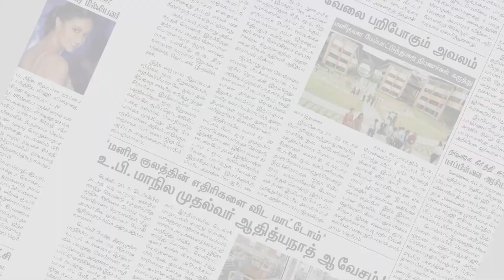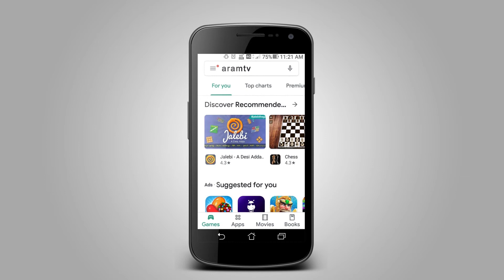குறுவை சாகுபடிக்கு 125 டிஎம்சி காவிரி நீர் பெற்று தர கோரிக்கை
டெல்டா மாவட்டங்களில் குறுவை சாகுபடி செய்ய 125 டிஎம்சி காவிரி நீர் பெற்று தர வேண்டும் என தமிழக ஏரி மற்றும் ஆற்றுப் பாசன விவசாயிகள் சங்கம் சார்பில் கோரிக்கை விடுத்துள்ளனர்